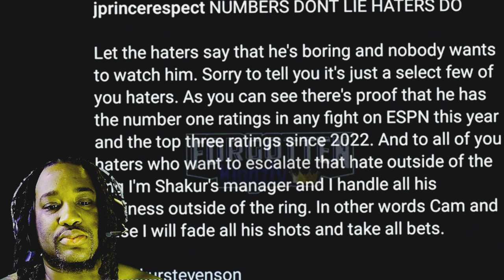Mase and Camron respond to J Prince for dissing Shakur stevenson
Things get heated when Mase and Camron  respond to J Prince response to the taking criticism about Shakur stevenson